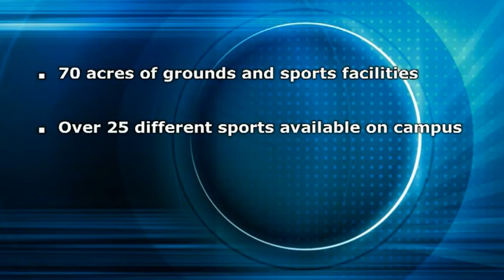The Abbey College Sports and Activities